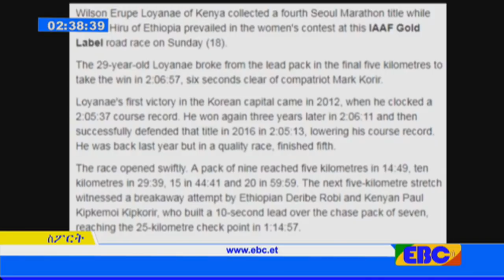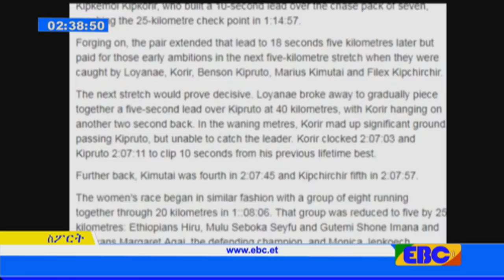EBC ስፖርት ምሽት 2 ሰዓት ዜና…መጋቢት 10/2010